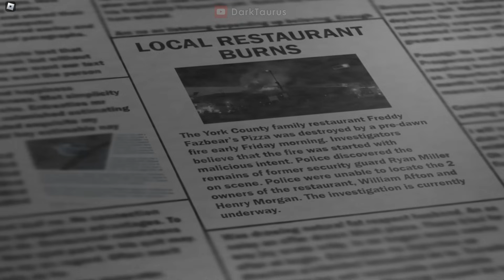Five Nights at Freddy's 2 Reimagined - Full Walkthrough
FNAF 2 Reimagined from Roblox

0:00 - Monday
7:49 - Tuesday
16:00 - Wednesday
24:18 - Thursday
32:34 - Friday
39:16 - Ending